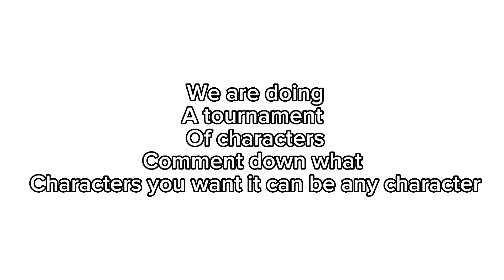Comment down a character